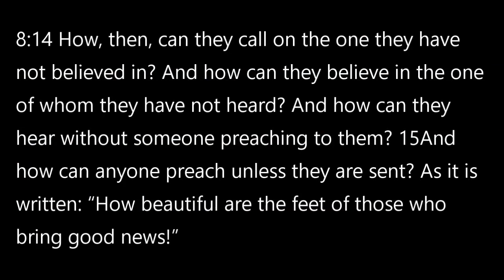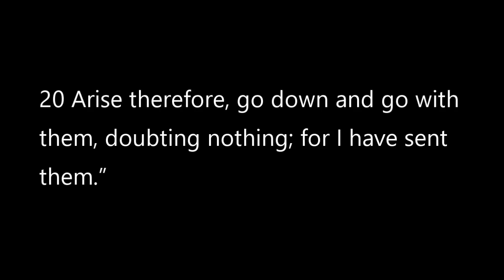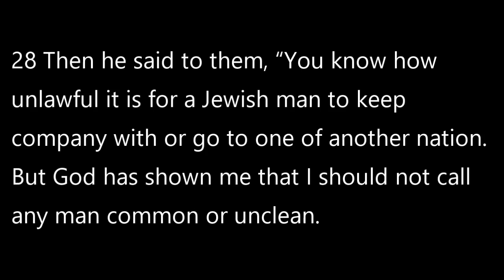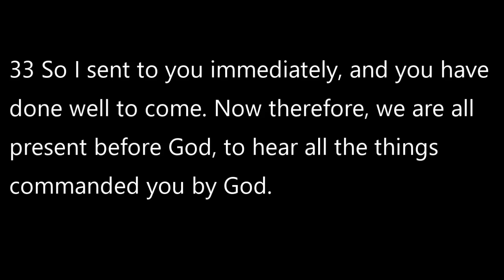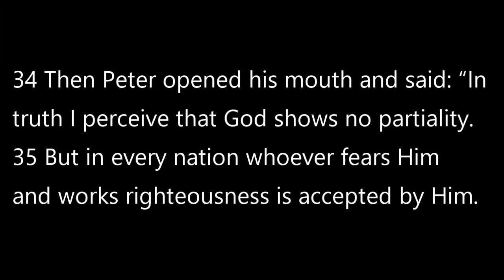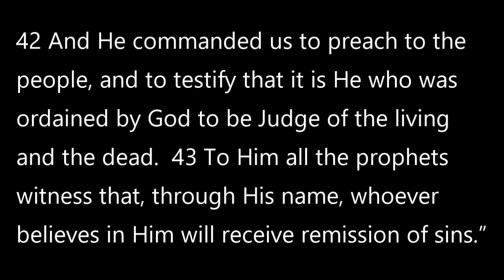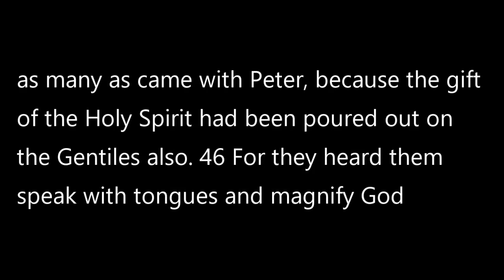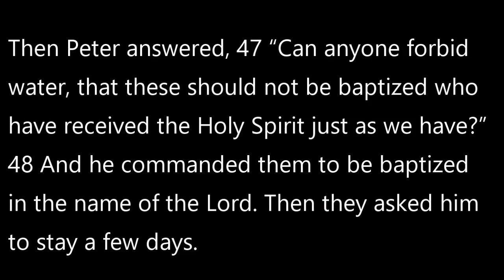Acts 10 - Peter and Cornelius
Acts 10 is an amazing chapter.  God visits both Cornelius and Peter and opens the doors for the Gentiles to enter into the Kingdom of God.